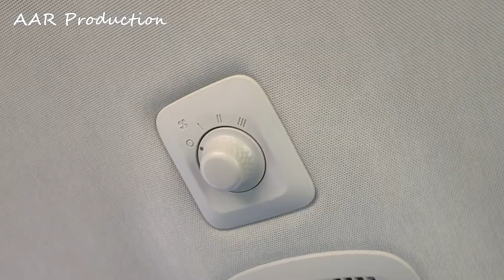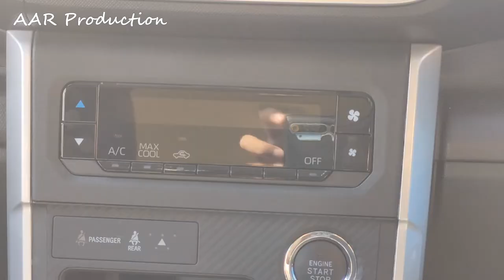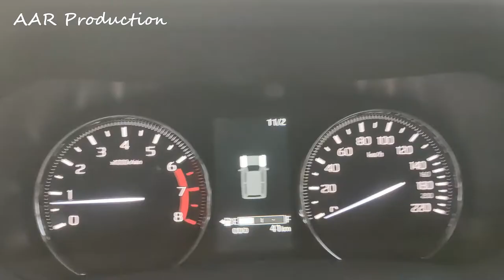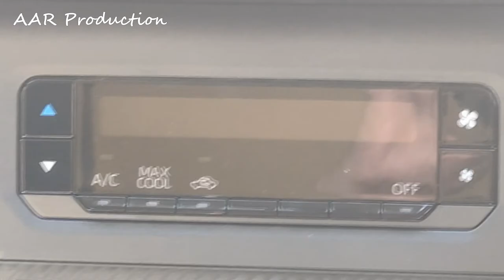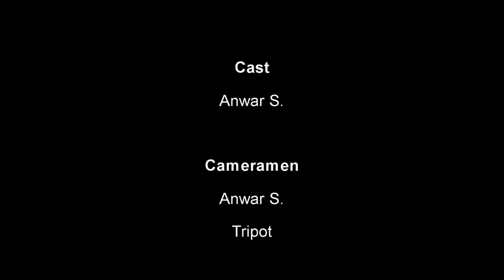Toyota Avanza E VS G 2022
Hai...